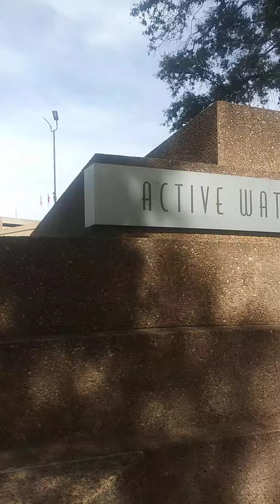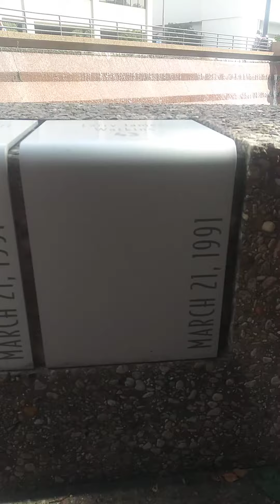Water Gardens Tour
Tour of Water Gardens accompanied by a French accent.